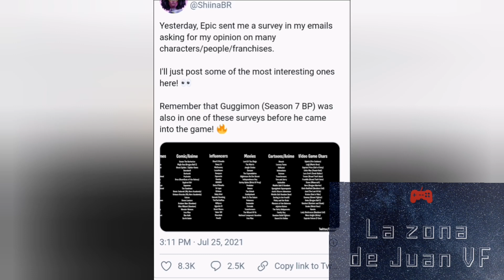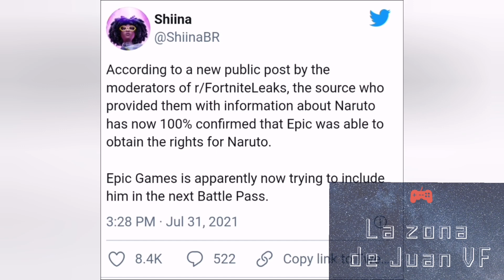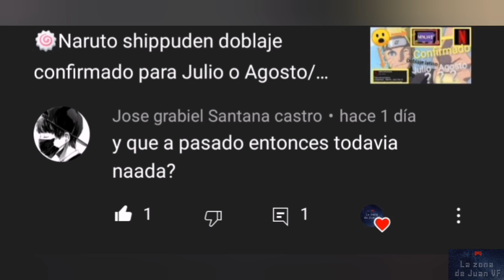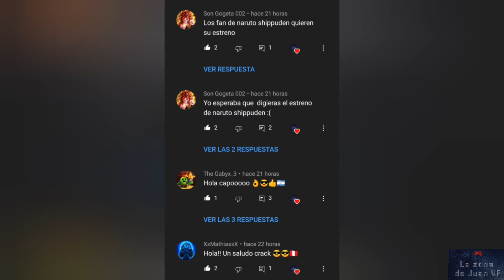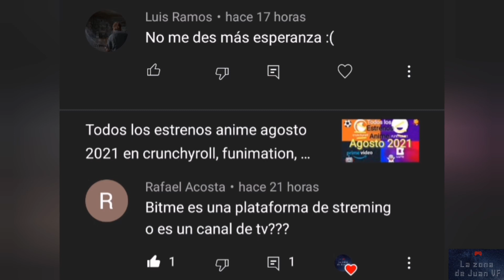🍥Fecha filtrada del estreno del doblaje de Naruto shippuden/Cuando se estrena el doblaje de naruto?🍜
🍥🍜🍥En este video explico cuando sería la fecha del doblaje de naruto shippuden en base a una filtración, espero les guste y comenten que les parece😎😎😎

      ✨EL DOBLAJE ES UNA REALIDAD✨